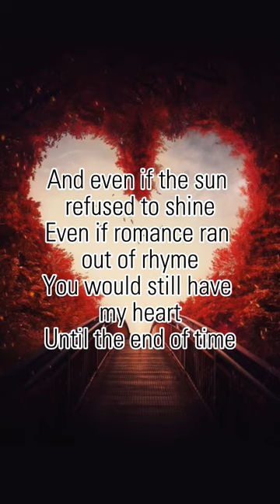My Valentine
by Martina McBride

my valentine lyrics,
my valentine martina mcbride with lyrics,
my valentine karaoke,
my valentine song,
my valentine paul mccartney,
my valentine martina mcbride,
my valentine crush trailer,
my valentine cover,
my valentine male version,
my valentine jim brickman,
my valentine tagalog version,
my valentine acoustic karaoke,
my valentine albert posis,
my valentine america's got talent,
my valentine acoustic,
my valentine acoustic cover,
my valentine african song,
my valentine alice fredenham,
my valentine andy bumuntu,
my valentine alger greyeyes,
my valentine ace,
all these things i hate-bullet for my valentine,
alone bullet for my valentine,
a place where you belong bullet for my valentine lyrics,
a baby my valentine,
a bullet for my valentine,
all these things i hate-bullet for my valentine acoustic,
are you my valentine,
all these things i hate-bullet for my valentine live,
a baby my valentine lyrics,
all these things i hate-bullet for my valentine lyrics,
my valentine by martina mcbride,
my valentine bisaya version with lyrics,
my valentine by jim brickman,
my valentine buble,
my valentine britain's got talent,
my valentine by andy bumuntu,
my valentine b2k,
my valentine by paul mccartney,
my valentine betty white hallmark movie,
my valentine by jamie rivera,
bullet for my valentine hearts burst into fire,
bullet for my valentine live,
bullet for my valentine all these things i hate,
bullet for my valentine waking the demon,
bullet for my valentine hand of blood,
bittersweet memories bullet for my valentine,
be my valentine,
bullet for my valentine scream aim fire,
my valentine cover male,
my valentine carl thomas,
my valentine charlie wilson,
my valentine cover by hezzyl,
my valentine cover female,
my valentine chet baker,
my valentine chaka khan,
my valentine carl thomas lyrics,
my valentine celine dion,
my valentine ckay,
curses bullet for my valentine,
cries in vain bullet for my valentine,
crazy train bullet for my valentine cover,
creeping death bullet for my valentine,
carl thomas my valentine,
crawling bullet for my valentine,
ckay my baby my valentine,
crazy train bullet for my valentine,
charlie wilson my valentine,
coma bullet for my valentine,
my valentine dream high,
my valentine day song,
my valentine duet version,
my valentine day,
my valentine dance,
my valentine duet,
my valentine duet karaoke,
my valentine depp,
my valentine date,
my valentine duet cover,
reaction,
knives bullet for my valentine live,
knives bullet for my valentine reaction,
my valentine live,
my valentine lyrics male version,
my valentine lyrics jim brickman,
my valentine line dance,
my valentine laufey,
my valentine lloyd,
my valentine love ep 1 imetafsiriwa kiswahili,
or my valentine,
my valentine song lyrics,
my valentine slow jam remix,
my valentine song tagalog,
my valentine subtitulada español,
my valentine saxophone,
my valentine shiny,
my valentine slowed,
my valentine soundtrack,
my valentine shania yan,
my valentine shiny ft albert posis,
shatter bullet for my valentine
say goodnight bullet for my valentine,
scream aim fire bullet for my valentine,
song my baby my valentine,
stitches bullet for my valentine,
skin bullet for my valentine,
svetlana loboda be my valentine,
spit you out bullet for my valentine,
say goodnight bullet for my valentine acoustic,
my valentine tagalog version karaoke,
my valentine tiktok song,
my valentine the knife,
my valentine taecyeon,
my valentine the voice,
my valentine the martin sisters,
my valentine tiktok,
my valentine type beat,
my valentine tears don't fall, my valentine,
my valentine lyrics,
my valentine karaoke my valentine,
my valentine lyrics,
my valentine lyrics,
my valentine lyrics,
my valentine karaoke
my valentine train,
my valentine you make
my funny valentine ukulele,
my funny valentine ukulele tutorial,
my valentine sped up,
under again bullet for my valentine,
y o u r my valentine song
my valentine violin,
my valentine video,
my valentine videoke,
my valentine vixx,
my valentine vs my twin,
my valentine violin cover,
my valentine vanessa williams,
my valentine vixx lyrics,
my valentine voice,
my valentine vlog,
venom bullet for my valentine,
vixx my valentine,
valentine bullet for my valentine,
venom bullet for my valentine lyrics,
venom bullet for my valentine live,
very lastmy valentine,
venom bullet for my valentine full album,
violin my valentine,
valentine my valentine,
regine velasquez my valentine,
my valentine with lyrics,
my valentine wilbert ross,
my valentine wedding song,
my valentine wilbert,
my valentine wedding,
my valentine waking the demon,